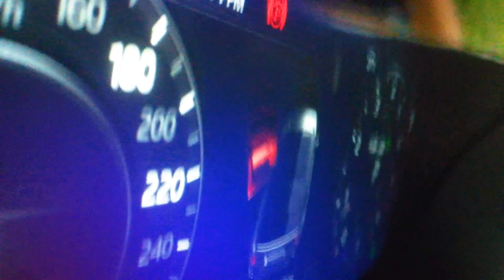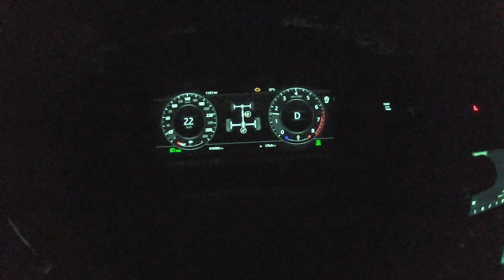BRAND NEW Range Rover Sport STUCK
BACK STORY - M/S are not rated for mud and snow... nuff said.
Out in the bush, I go through this mud puddle on the trail the first time, no issues. On the way back, I slow down to almost a stop and the truck slips to the side and the passenger front tire is now in some deeper mud which caused the whole issue. As it turns out this isn't mud, its more like clay, even walking on it was a challenge. This was the first time I got my Range Rover Sport stuck, so needless to say I was a bit excited that I finally got that accomplished.
But hey, if you aren't getting stuck from time to time, what's the point of owning a 4x4.